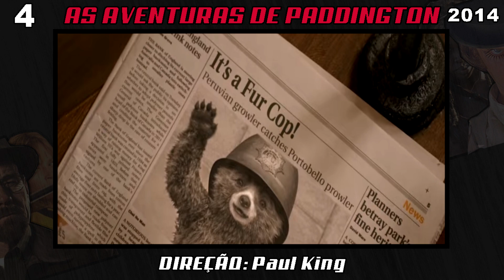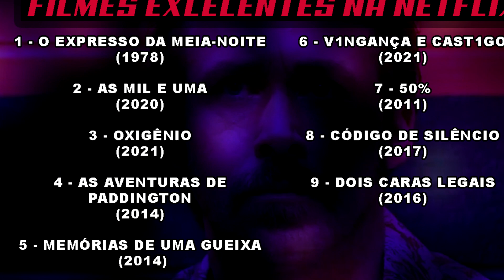9 FILMAÇOS QUE TODO MUNDO PRECISA VER HOJE NA NETFLIX - filmes 2023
Filmes na Netflix 2023 para ver ainda hoje

Pessoal, hoje vamos ter mais uma lista para te ajudar a escolher o que assistir. Eu separei 9 filmes que todo mundo que tem Netflix deveria dar uma chance e conferir quanto antes.